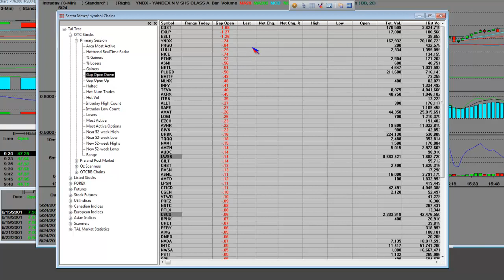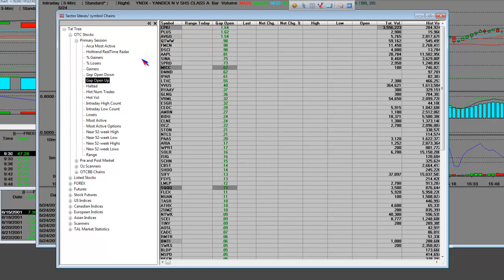Nasdaq Stock Futures Slide as Global Concerns Persist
Nasdaq Stock Futures Slide as Global Concerns Persist. Oil under $99 in Asia on fears of weak fuel demand. AIG share sale raises $8.7 billion after record bailout. U.S. dollar unloved by bond managers. Christine Lagarde cements IMF support. Costco Wholesale posts higher Q3 results. Greek PM insists govt will see through reforms. Wednesday's stocks to watch and analyst actions. Businesses cut orders for durable goods in April. OECD: Fed should begin to hike interest rates. Polo Ralph Lauren misses by $0.05, reports revs in-line; sees Q1, FY12 revs above consensus (RL). S&P futures vs fair value: -3.00. Nasdaq futures vs fair value: -3.60. Stock futures had only a modestly negative response to the latest durable goods orders data. They have since recovered to earlier levels. Durable goods orders dove 3.6% during April. The consensus among economists polled by Briefing.com had called for a less severe decline of 2.0%. The precipitous decline is partly owed to the fact that orders for the prior month were revised upward to reflect a robust 4.4% increase. Excluding transportation, orders for April fell 1.5%, which contrasts with the consensus call for a 0.6% increase. Orders less transportation for the prior month were revised upward to reflect a 2.5% increase.

Stocks Gapping Up AGQ AVGO XIV MICC MEE HAL CEO AAPL SA SOHU FFIV SINA CB PAY SLV CREE JNJ GLNG BT LNKD FCX WAG BCS SLW SHPGY EDZ SAP TZA CLF PAAS AMRN BIDU POT CHL CNX HDY RIO

Stocks Gapping Down RL MCP VFC SI ANF MOH CRM LULU MA YNDX URTY PVH ERX AU ZSL MGA NFLX HON SOXL JNPR RCL AMZN TQQQ TLT TIF E C CF GS MMM USO CAT XLE ROVI CAM NTAP PBR BKS SODA UNH STO

Video on: nasdaq market trading stock slide forex business stocks analysis finance economy technical news investment futures options currency markets euro gold financial dow dollar trade option education educational economic money chart trader "day trading" "swing trading" "day trading stocks"